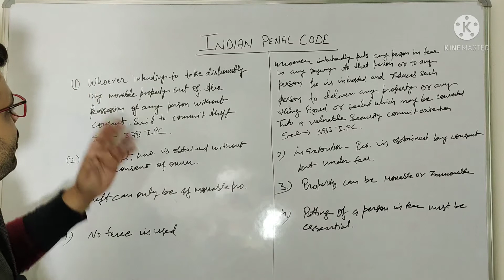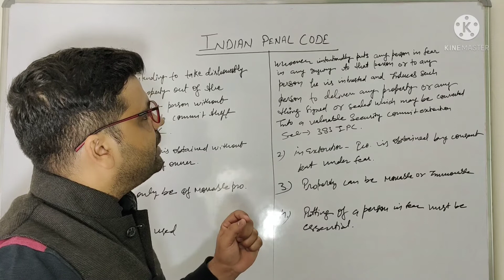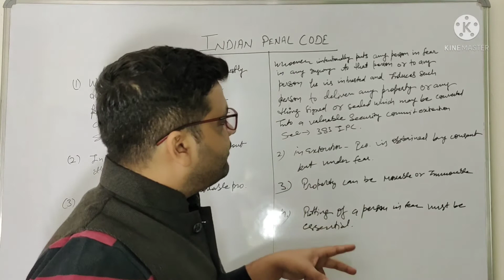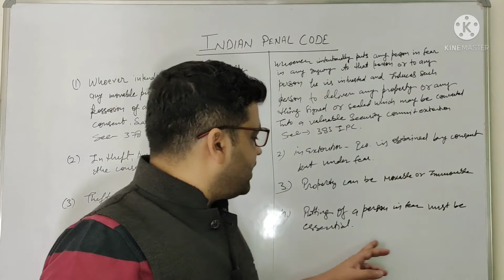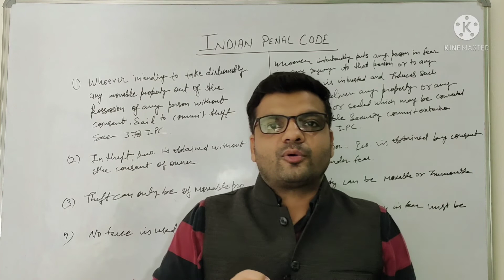Difference between Theft & Extortion IPC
Almighty judicial academy
Difference between section 378 &section 383
Difference between Theft & Extortion
Indian penal code @Vidhikshiksha  @DrishtiIASvideos @khangsresearchcentre1685